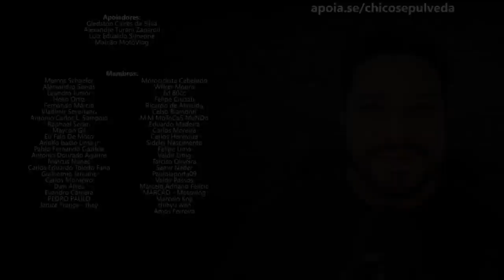Pós Venda VOLTZ Motors